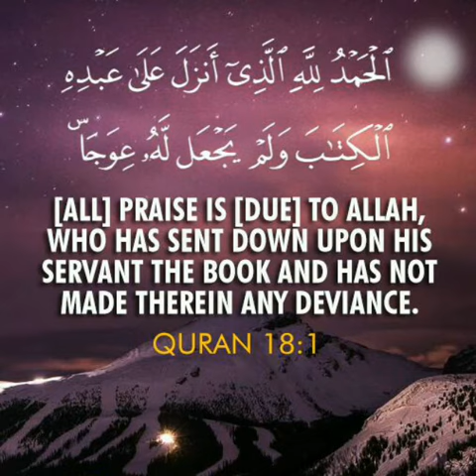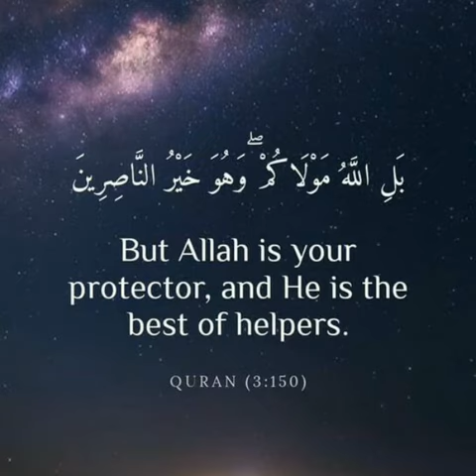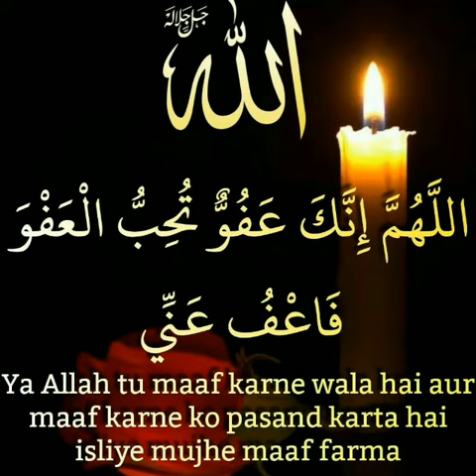Beautiful Islamic quotes ❤️muslimdp